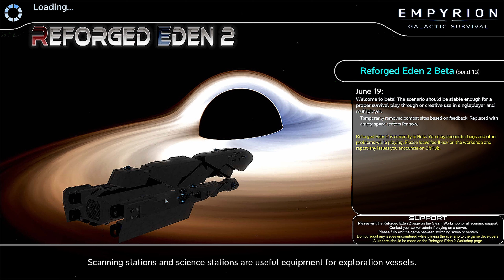Empyrion Galactic Survival - Reforged Eden 2 - #3 The Material Hunt!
We search for the basic materials to bring in our new vehicle